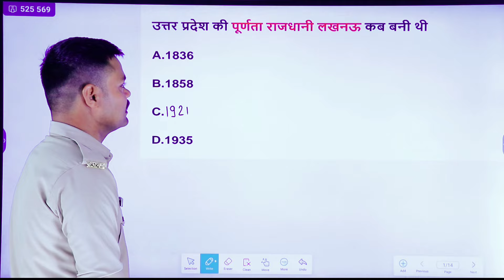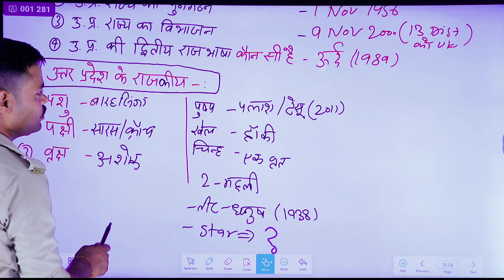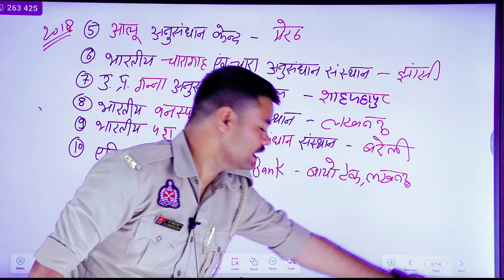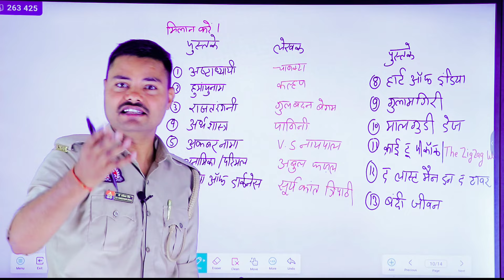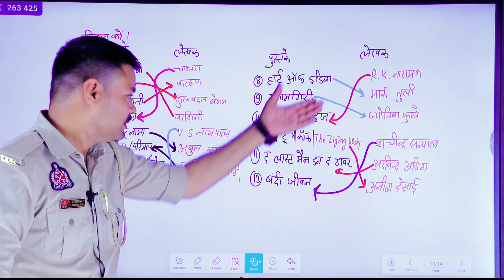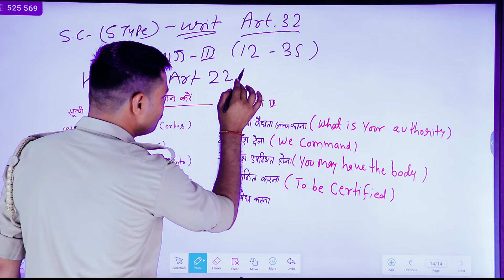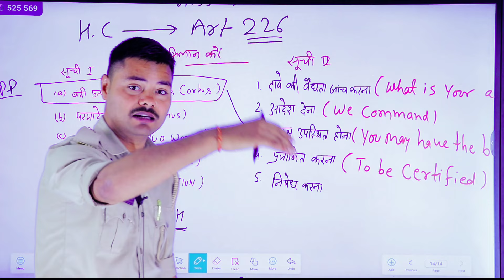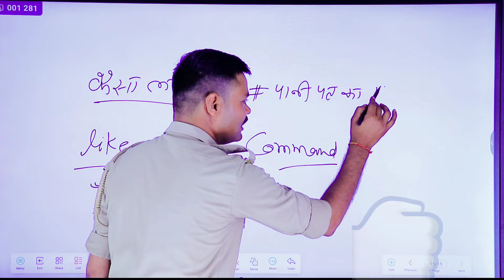UP POLICE PRACTICE SET #8 बेहतरीन तैयारी साथ मिलकर करेंगे । UPP 60244 RE-EXAM GK by Ram Chaudhary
UP POLICE  PRACTICE SET #3 बेहतरीन तैयारी साथ मिलकर करेंगे ।  UPP 60244 RE-EXAM GK by Ram Chaudhary

UP POLICE  PRACTICE SET #2 बेहतरीन तैयारी साथ मिलकर करेंगे ।  UPP 60244 RE-EXAM GK by Ram Chaudhary

UP POLICE  PRACTICE SET #1 बेहतरीन तैयारी साथ मिलकर करेंगे ।  UPP 60244 RE-EXAM GK by Ram Chaudhary

UPP REEXAM PLAYLIST 🖇️🔗🖇️ LINK